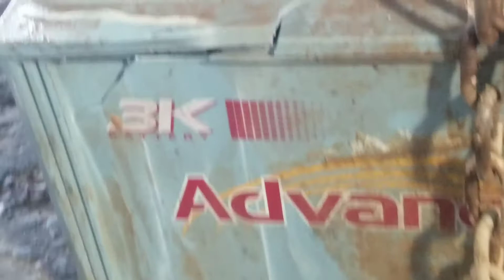Wb Lub Mob Fais Poob Pem Kev